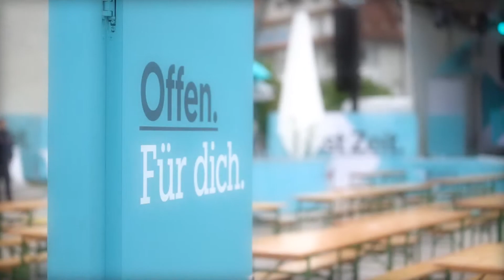Media Contacta Image Video